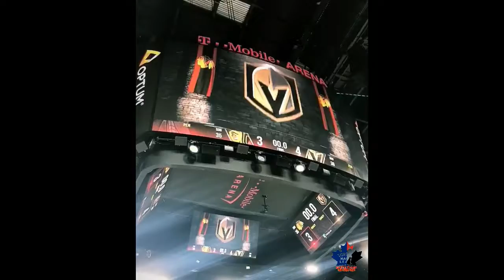Las Vegas Golden Knights - celly, goal, pregame, footy - December 4, 6, 8, 2018